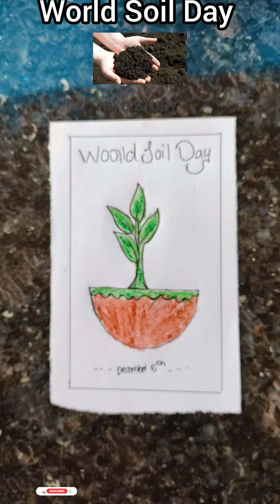world SOIL day poster drawing ✨ 👍 soil day poster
In this video I'm Sharing about World Soil Day poster drawing/how to Draw Soil Day poster drawing/
soil Day poster
Soil day drawing
my WhatsApp channel Follow 👇📍

my Instagram account link follow 👇📍